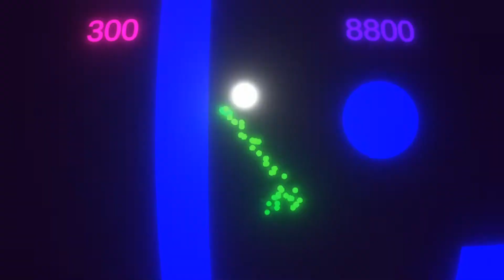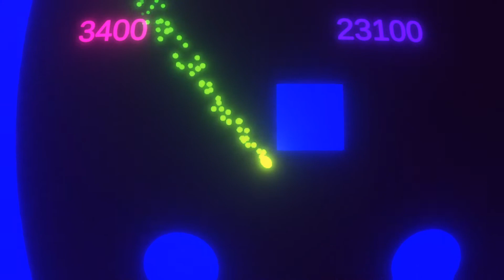NEON ALTERNA Gameplay (Free on Google Play Store)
Play it for free with no ads here!